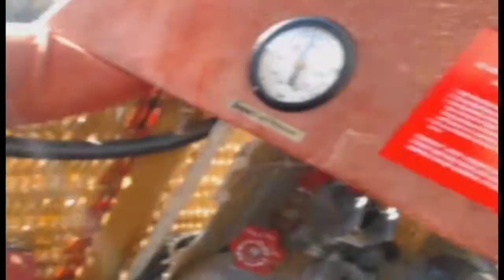The Anderson, SC Balloon Festival